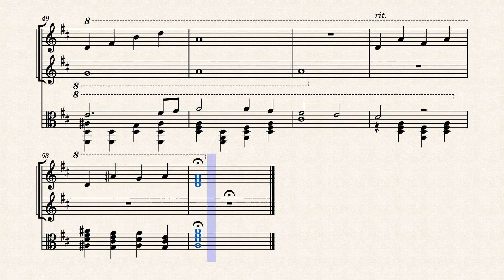Sabishikute Sukoshi Setsunai Toki - Nichijou OST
This is Sabishikute Sukoshi Setsunai Toki from Nichijou's OST, composed by Nomi Yūji. I probably shouldn't have gone for something like this as practice- as a beginner to both Musescore and transcibing- but please do feel free to point out any mistakes you see in the transcription! All constructive criticism is appreciated :D Uploaded from Musescore.